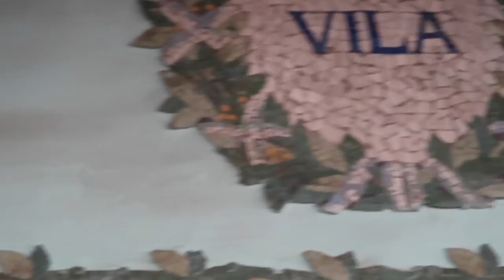Introduction: Barcelona Opera House, Spain (French). 介绍：西班牙巴塞罗那歌剧院